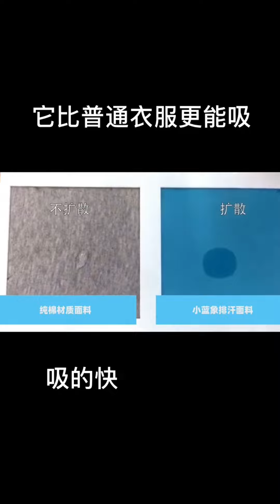儿子故意不吃饭玩手机，让爸爸遭奶奶暴打#萌娃#搞笑#父子【茶茶多可爱】